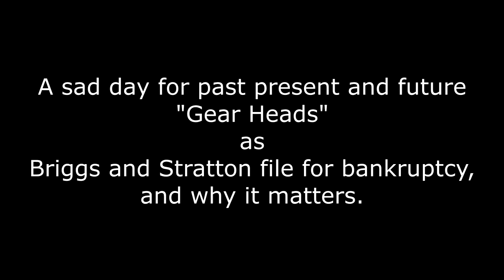Briggs and Stratton File For Bankruptcy. Why It Matters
A rare sameday upload from the farm. I woke up to this news and wanted to share it. Let's hope they are able to come back and continue to make great motors.

Follow me on these sites as well:

I have a Facebook page where I sometimes come and chat.

Shoutcast Radio Station : Search for  WFPF Radio. The Voice Of The Mountains
(Note, You will have to stream the channel via IE. Chrome and Edge don't work)